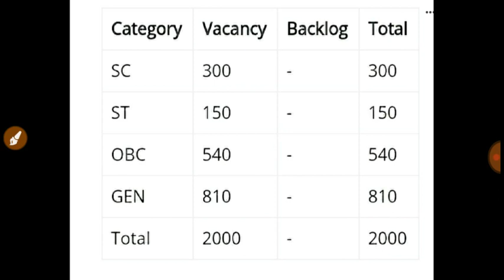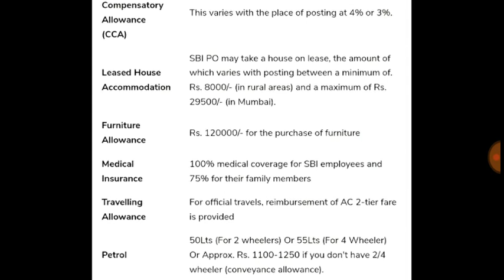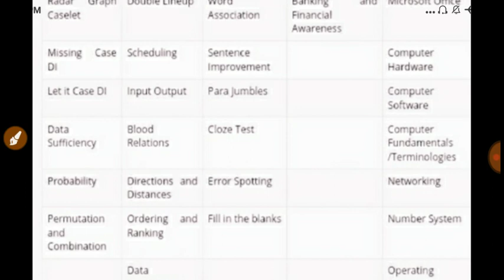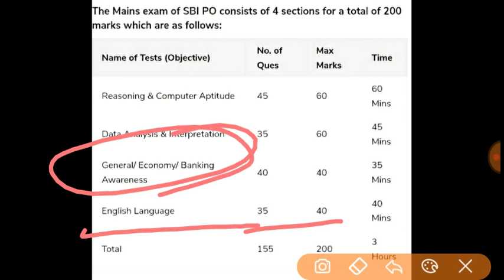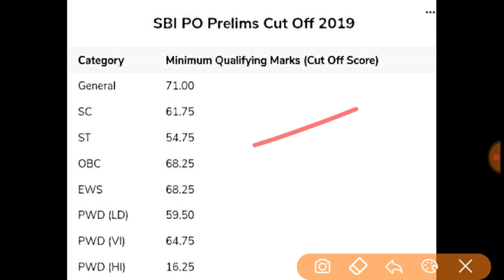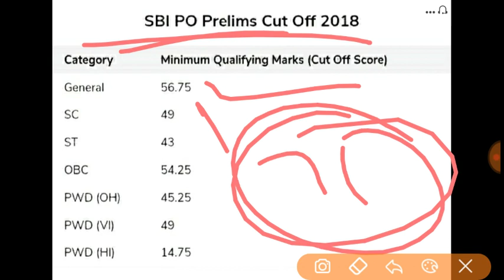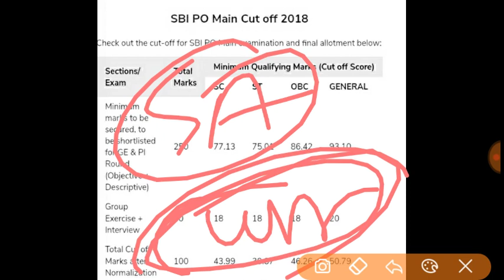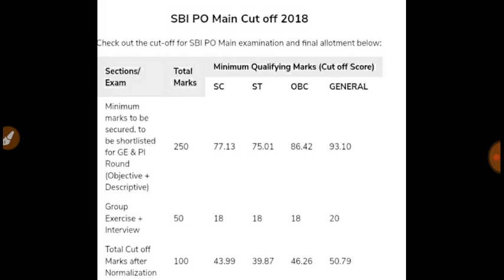SBI PO 2020 || 2000+ vacancy Study plan || how to crack SBI po 2020